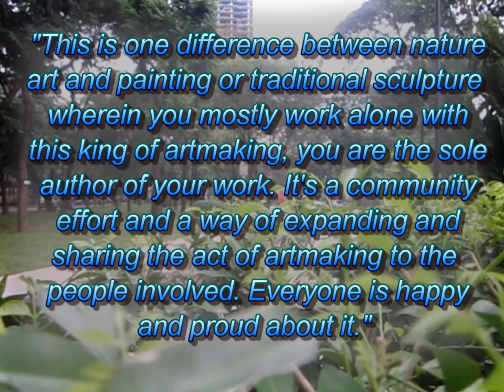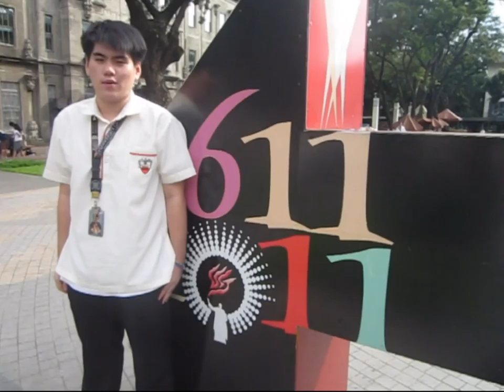Modern Philippine Art